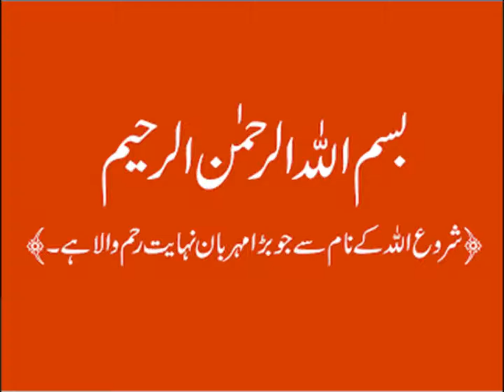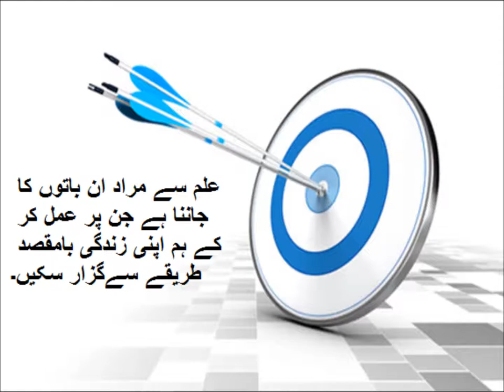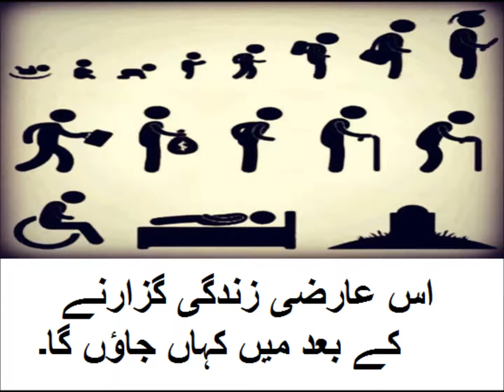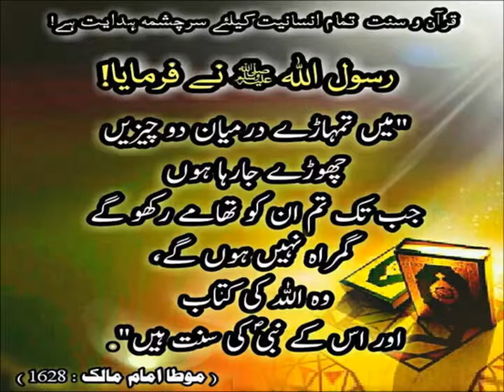Urdu Mutradif Alfaz/اردو مترادف الفاظ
5th class Urdu sabaq 16.6, Urdu grammar, Muradif Alfaz,   مترادف الفاظ